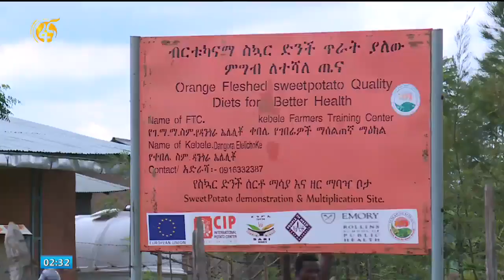በደቡብ ክልል ሲዳማ እና ጌዲዮ ዞኖች አዲስ የስኳር ድንች ዝርያ የማላመድ ስራ እየተሰራ ነው